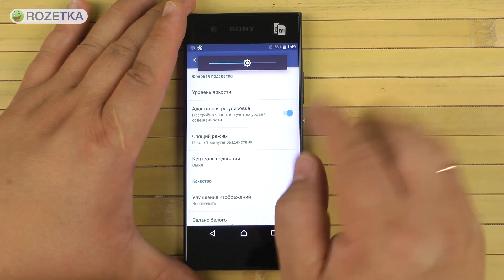Распаковка Sony Xperia XA1 Dual Black